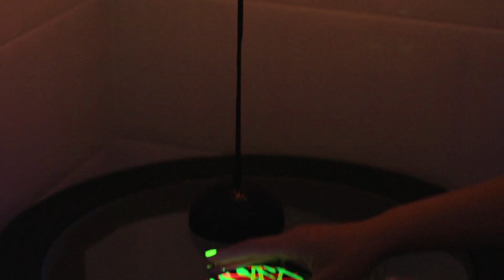13 Astuces Et DIY Néon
Tu veux être le centre de l'attention? J'ai une idée! Avec des couleurs néon, tu peux créer un maquillage et une déco super cool! Découvre nos nouvelles astuces !

Matériel :
• Peinture acrylique mate;
• Peintures acryliques néon: jaune, orange, vert clair et rose;
• Pinceaux fins et épais;
• Carton;
• Film néon auto-adhésif ;
• Clous de boucles d'oreilles;
• Chaînes pour boucles d'oreilles;
• Colle;
• Tubes néon souples de différentes couleurs;
• Tuyaux en plastique sans trous à l'intérieur;
• Gobelets en plastique;
• Cadre en bois;
• Serre-tête en métal;
• Pistolet à air;
• LED à piles;
• Peigne;
• Bocal pour cocktails avec couvercle et poignée;
• Ciseaux;
• Vase rond;
• Sucre;
• Bâtons de bois;
• T-shirt blanc;
• Ruban adhésif fin;
• Éponge;
• Vernis à ongles néon;
• Guirlande de LED;
• Cordon en nylon;
• Pinces en plastique;
• Tube en plastique;
• Pinceaux à maquillage;
• Pigment néon cosmétique.